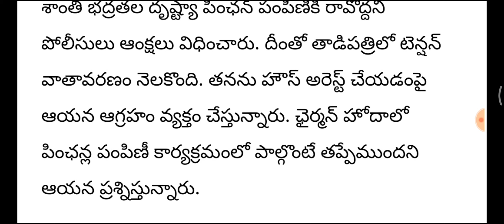టిడిపి నేత జేసీ ప్రభాకర్ రెడ్డి ఇక లేరు | TDP leader JC Prabhakar Reddy house arrest